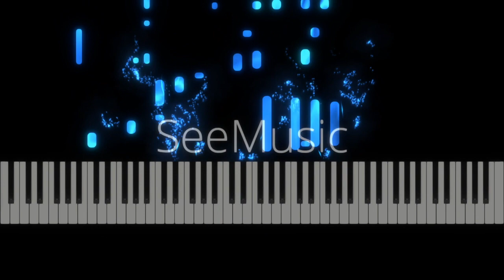【ピアノカバー】 Lord We Gather Today by Lester Delgado-PianoArr.Trician-SynthesiaPPIA